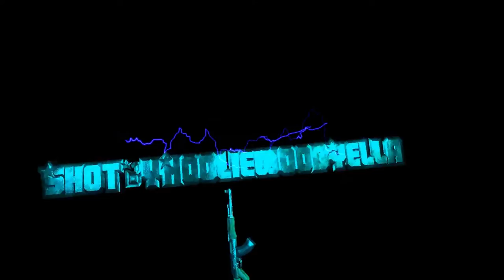HoolieWoodSetTrippin With | Killa Cedd | (Give Details On The Day He Was Shot)